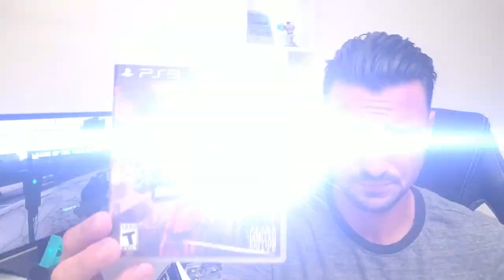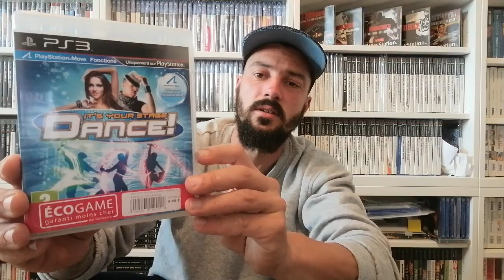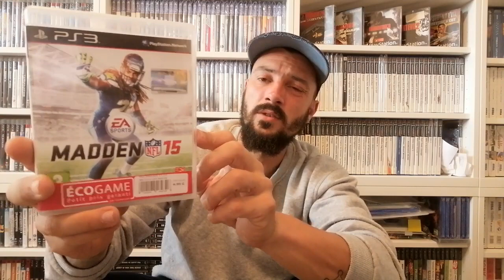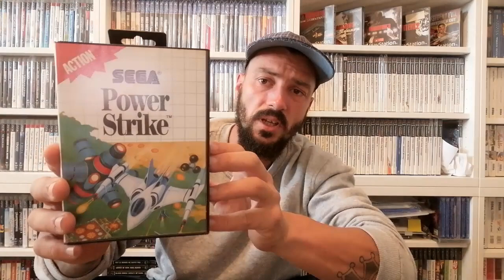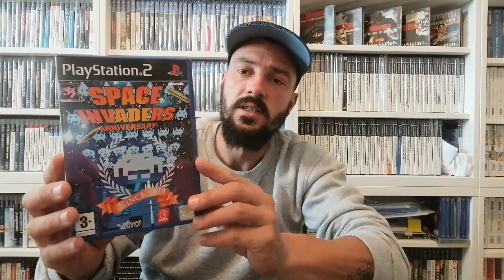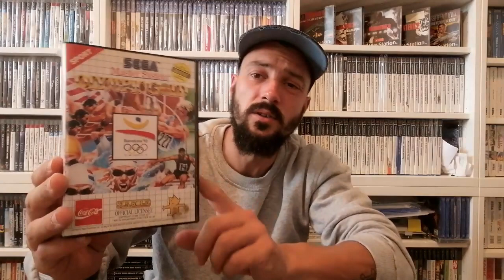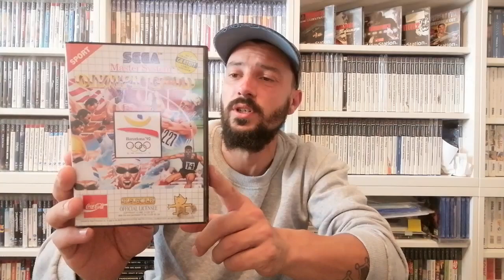Collection Ps3 - En Route Pour Le FullSet Pal FR  - Achats Mars 2021 #2